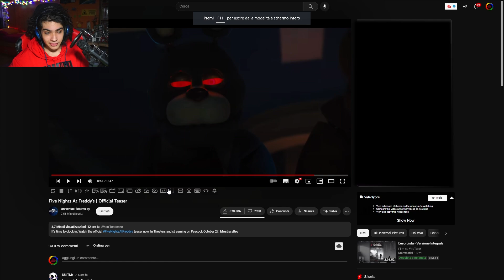E' USCITO IL TRAILER UFFICIALE DEL FILM DI FNAF|Fnaf News#27|TFGITA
Gli animatronic fanno ridere. Change my mind.